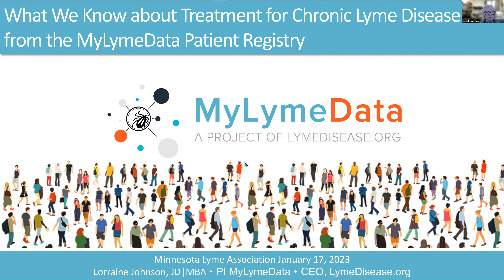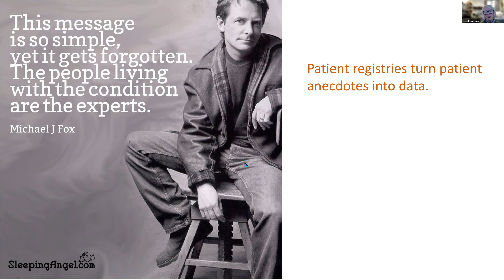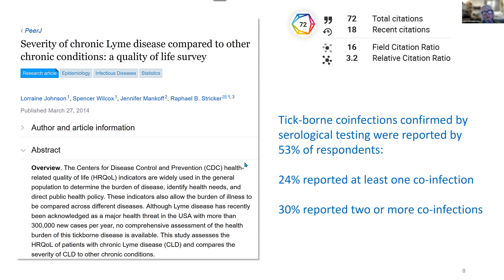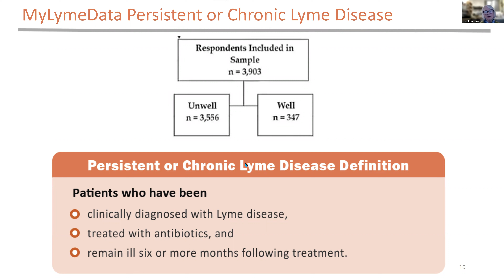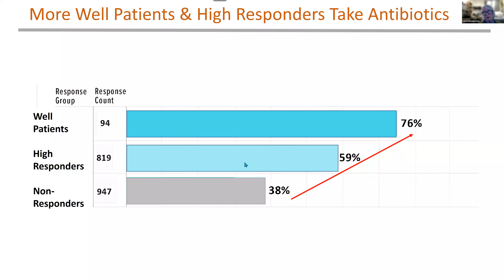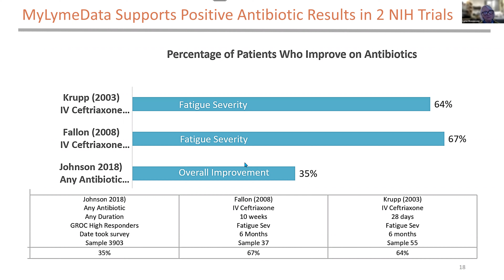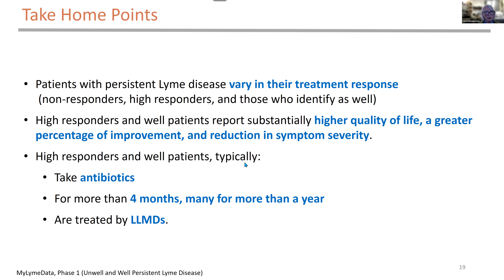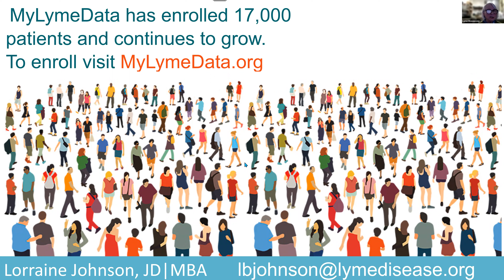Lorraine Johnson JD, MBA - What We Know about Treatment for Chronic Lyme Disease from the MyLymeData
Lorraine Johnson JD, MBA  What We Know about Treatment for Chronic Lyme Disease from the MyLymeData Patient Registry